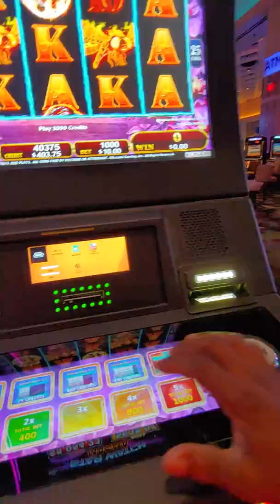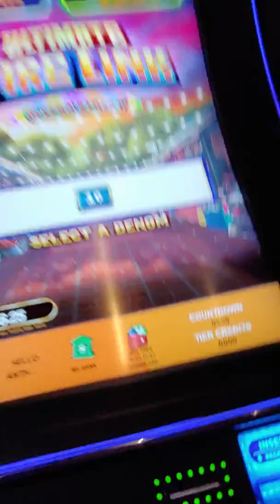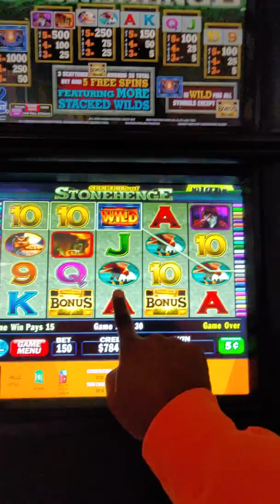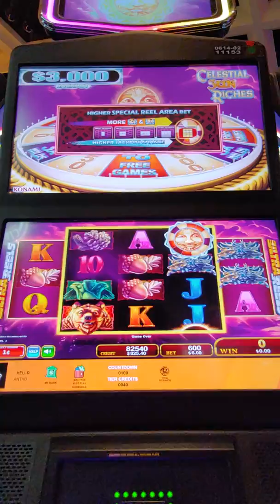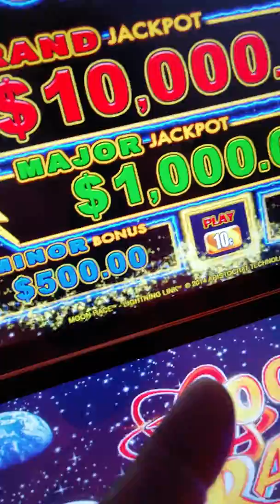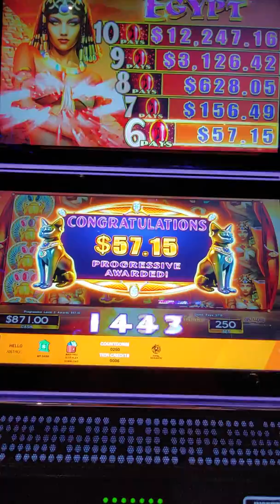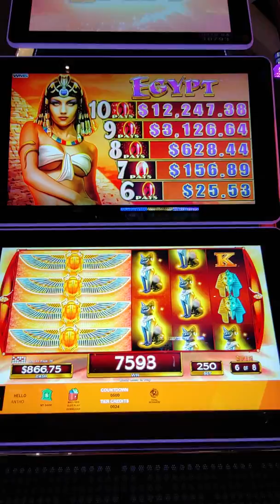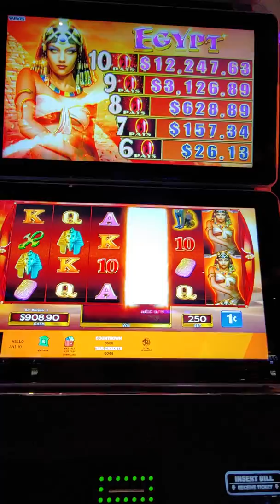Damn what a lucky night 🤑🤑🤑🤑